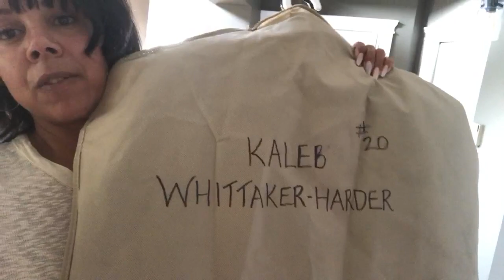Life of a Hockey Mom - Our first road trip!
On this vlog I document our first road trip as a team, and I grapple with the realities of having a kid in hockey.